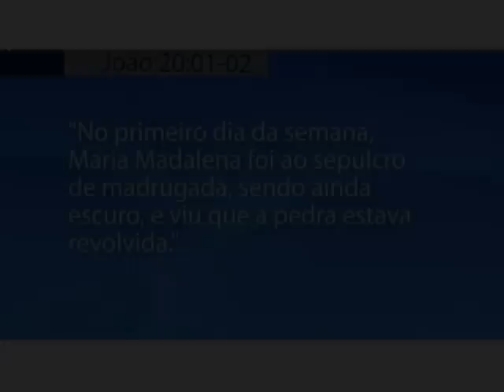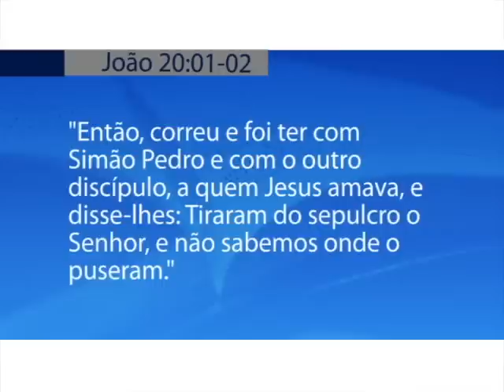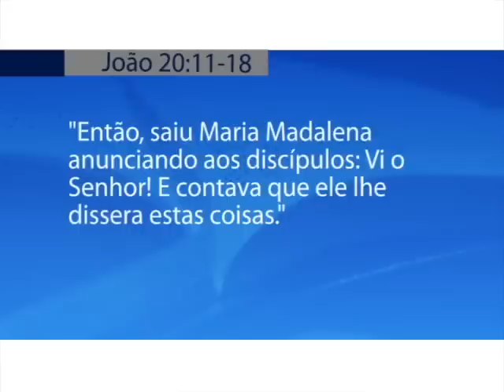Está Escrito Fernando Iglesias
Está Escrito - Falta Você - apresentado por Fernando Iglesias